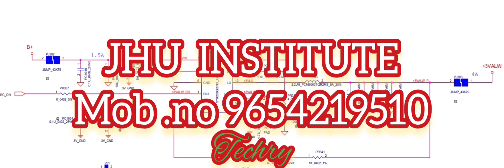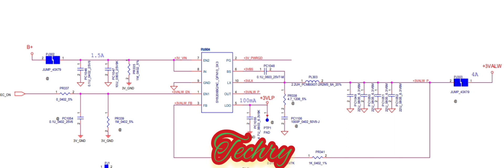what is LDO and testing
what is LDO
is channel per ham Laptop repairing ke educational video upload karte Hain agar kisi student ko Laptop repairing ka course karna hai to hamare institute JHU TECH INSTITUTE main sampark kar sakta hai